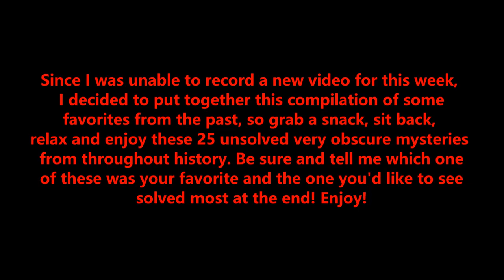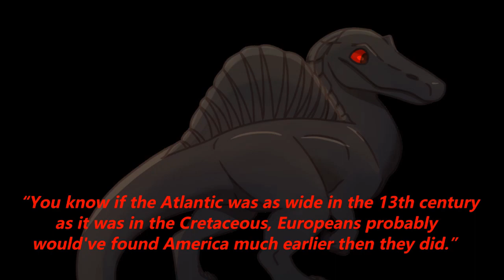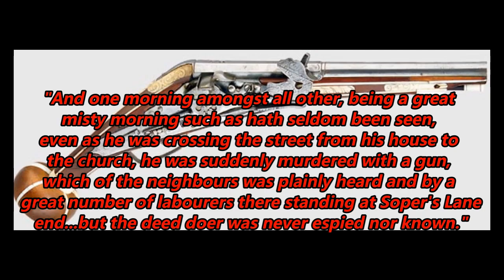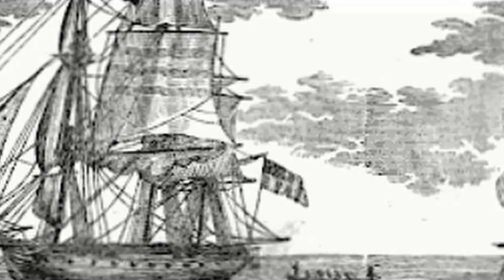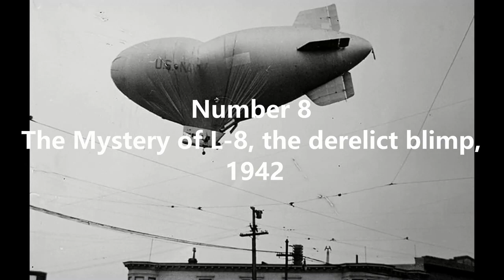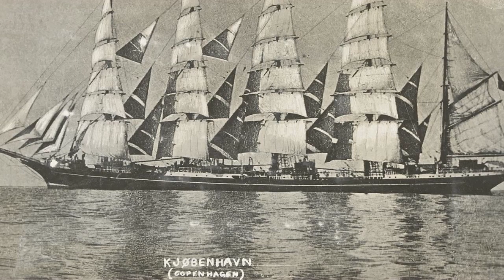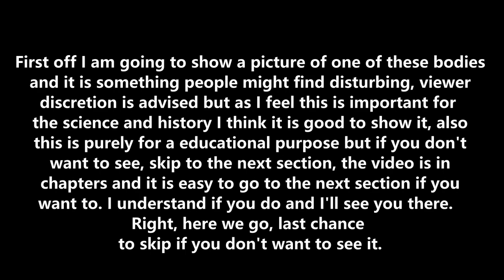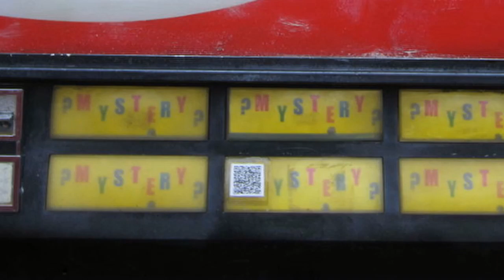25 Very Obscure Mysteries From History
Almost two hours of various very obscure mysteries from throughout history that you probably have never heard of before! From history to prehistory, to missing people, unsolved murders, missing planes and ships, to mysterious sounds, baffling disappearances, lost family fortunes, outlaws who vanished into thin air, to potential proof of the paranormal, to the most isolated places in the world and to downtown of major cities, these are 25 unsolved obscure historical mysteries from around the world.

All image/music credits are linked in the original uploads, due to Youtube description character limit I cannot post them all again here. Links are below: